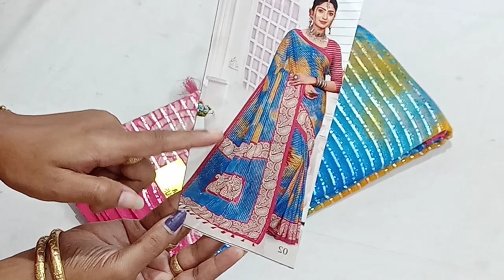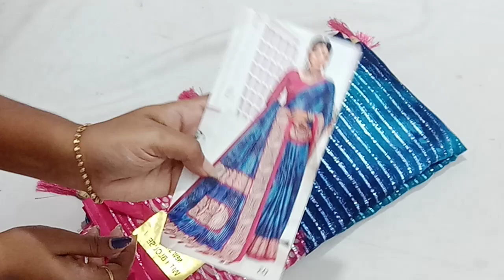🛍️ Aadi Offer Grand party wear sarees restocked🛍️ Free shipping 💥18.7.23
Aadi Offer sale ❣️

shimmer party wear saree price 530

silver zari party wear saree price 480

online payment
no cod.